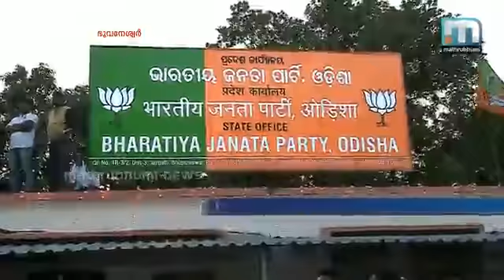കേരളത്തിലെ പ്രശ്‌നങ്ങളില്‍ കേന്ദ്ര ഇടപെടല്‍ ആവശ്യപ്പെട്ട് ബി.ജെ.പി സംസ്ഥാന നേതൃത്വം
ഭുവനേശ്വര്‍: കേരളത്തിലെ അതിക്രമങ്ങളിലും ജനകീയ വിഷയങ്ങളിലും കേന്ദ്ര സര്‍ക്കാരിന്റെ ഇടപെടല്‍ ആവശ്യപ്പെട്ട് സംസ്ഥാന ബി.ജെ.പി നേതൃത്വം. ഭുവനേശ്വറില്‍ നടക്കുന്ന രണ്ട് ദിവസത്തെ ബി.ജെ.പി ദേശീയ നിര്‍വാഹക സമിതി യോഗത്തില്‍ ഈ ആവശ്യം ഉന്നയിക്കും. പ്രധാനമന്ത്രി നരേന്ദ്രമോദി. ദേശീയ അധ്യക്ഷന്‍ അമിത് ഷാ എന്നിവരുടെ സാന്നിധ്യത്തില്‍ ദേശീയ നിര്‍വാഹക സമിതി യോഗത്തിന് ഇന്ന് ഭുവനേശ്വറില്‍ തുടക്കമാകും. കേരളം ഉള്‍പ്പെടെയുള്ള ദുര്‍ബല സംസ്ഥാനങ്ങളില്‍ പാര്‍ട്ടിയുടെ സ്വാധീനം വര്‍ദ്ധിപ്പിക്കുന്നതിനുള്ള തന്ത്രങ്ങള്‍ യോഗം ആവിഷ്‌കരിക്കും.